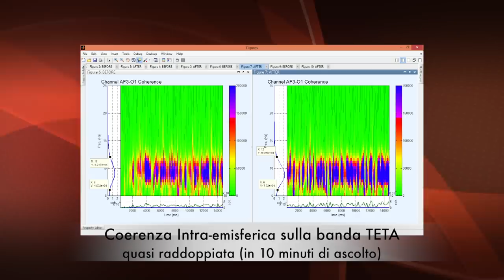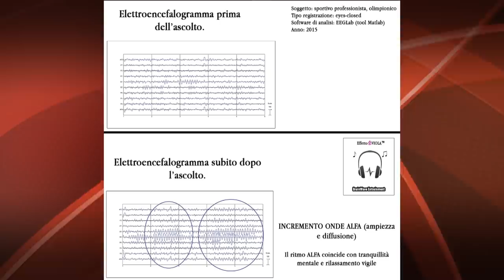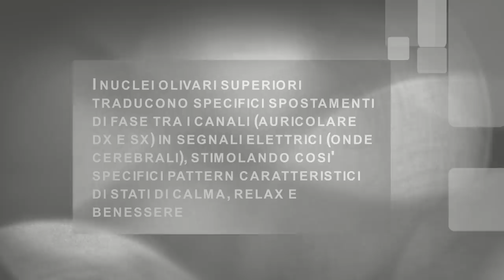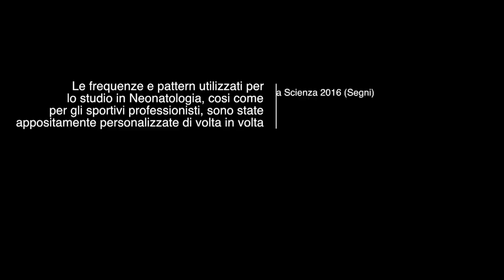Effetto VIOLA™ at Festival della Scienza - - The neurotechnology to reduce STRESS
Effetto VIOLA™ @ science festival 2016 -  Organized by Hospital E.O. Galliera, Genoa - Neurotechnology for stress relief -

Effetto VIOLA™ al Festival della Scienza 2016 - a cura di E.O. Ospedali Galliera -
GOODSIGN la musica lascia il segno - Neurotecnologie per diminuire lo stress